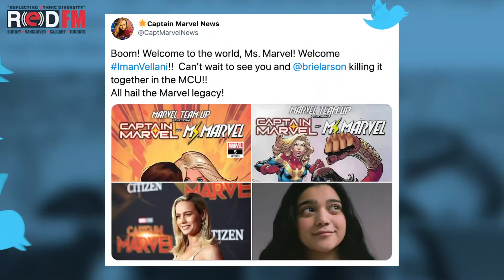Marvel Chooses Iman Vellani to Star in the Latest American-Muslim Superhero Ms. Marvel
Did you know that Famous Bollywood actor Raj Kapoor and Dilip Kumar were born in Peshawar Pakistan?
Iman Vellani, whose parents hail from Pakistan, has been. chosen by Marvel to star in its latest tv series 'Ms. Marvel'. Social media rose up to praise the young actor for scoring the role of Kamala Khan an American-muslim girl from New Jersey who becomes the superhero Ms Marvel.

All this and more interesting facts about Pakistan entertainment industry with your favourite host Shahzad Hussain, RED FM.